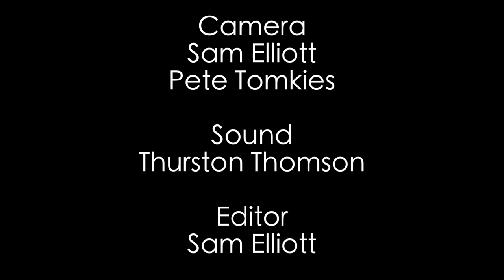Ben Robinson - Steven Whitehead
Ben Robinson brings his harmonica and his guitar to the Courtyard, and tells us the story of Steven Whitehead. 🎸🎤